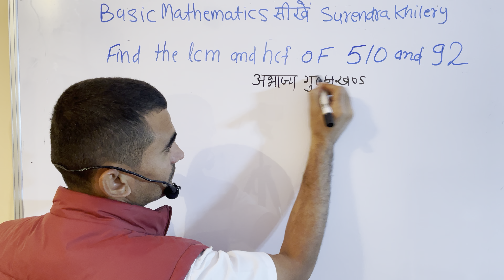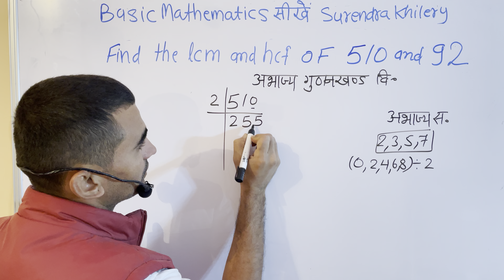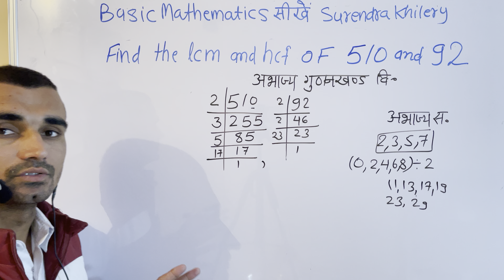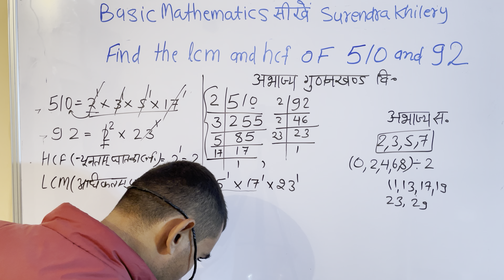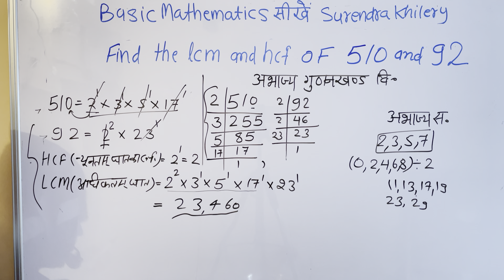Find the LCM and HCF of 510 and 92 | Basic Maths By Kclacademy | हिंदी में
How to find LCM and HCF of 510 and 92 In Hindi | Mathematics By KCLACADEMY